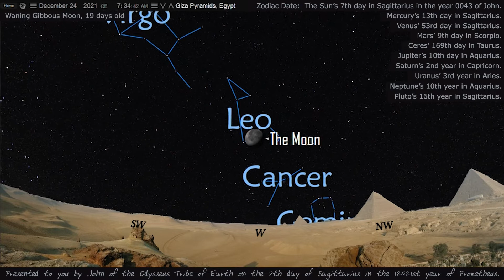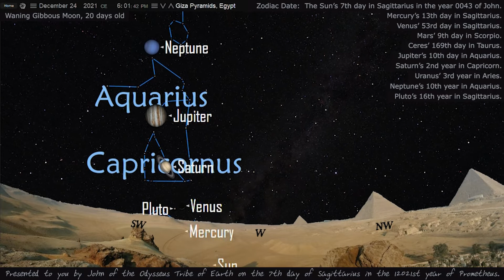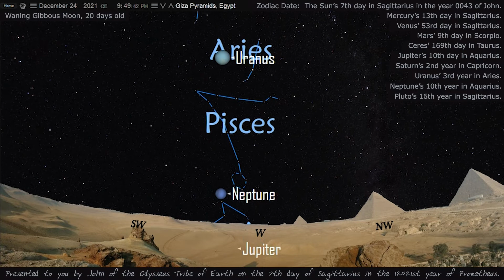December 24th 2021. The 7th Day of the Sagittarius Sun 12021.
Planet positions for December 24 shown behind blue skies from the Pyramids of Giza.  The Original Greek calendar of the Zodiac. Showing the Sun's 7th day in the constellation of Sagittarius.  Includes Moon info and how long each planet has been in its current constellation.
24 hour time-lapse of the sky in two minutes with enlarged planet sizes for easier viewing.  Background music from the Legend of Zelda.